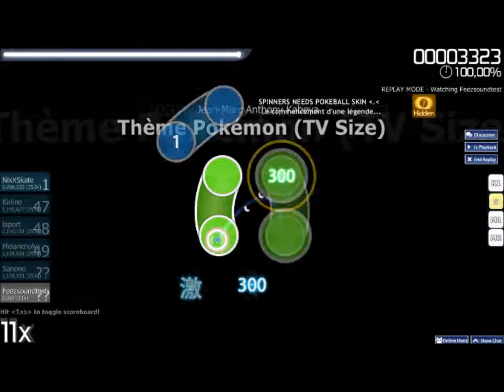Osu! - Pokémon (Jean marc Anthony Kabeya) - Pokemon Theme - Hidden - Sheep Request (L)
Because we have to do this map